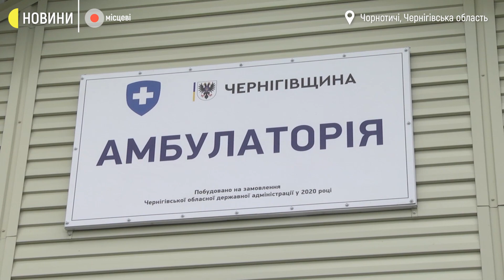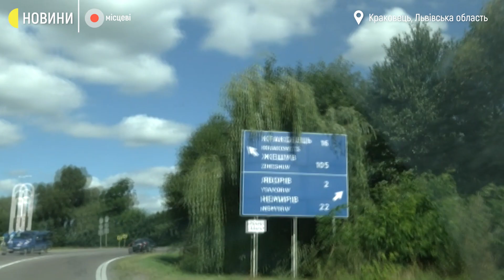Чому в селах бракує сімейних лікарів і як їх шукають? | МІСЦЕВІ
Двоповерховий будинок з літньою кухнею чекає на лікаря, який захоче працювати в селі Чорнотичі на Чернігівщині. Однак, вакансія лишається відкритою. Понад 10 років на 5 сусідніх сіл з медиків є лише фельдшер.

Жителі сіл Олександрівського району, що на Кіровоградщині змушені понад 35 кілометрів діставатися до центру первинної медико-санітарної допомоги. І хоч у деяких селах таки збудували амбулаторії, де є окреме власне житло для медиків, попри заклили райадміністрації в соцмережах, медики все одно не приїздять туди працювати.
Як лікарів намагаються привабити на роботу у сільських амбулаторіях і в яких випадках це вдається  – матеріал  Суспільного з Львівщини, Чернігівщіни й Кіровоградщини.

У виборчому марафоні “Місцеві” упродовж 7 тижнів Суспільне розповідає історії з усієї країни про проблеми, якими насправді живуть люди в регіонах і як їх можна вирішувати на місцевому рівні, не чекаючи великих політичних рішень. Це медицина, інфраструктура, ЖКГ, екологія, освіта, безпека, економіка. Дивіться, слухайте та читайте на всіх платформах Суспільного.